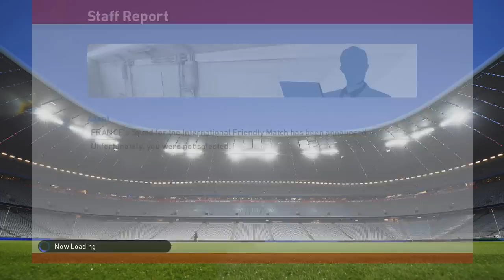سلسله جديده , طور جامد - PES 2016 BECOME A LEGEND! #1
شكرا عالمشاهدهه ,